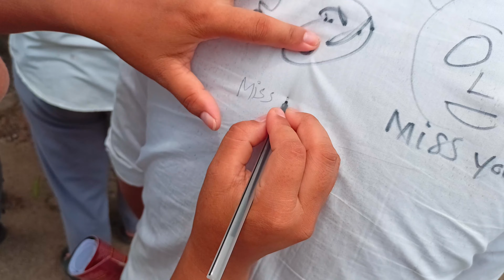😭last day of College life 🥺// kak lai pai jaha doll rau bai🥲//@patumeska